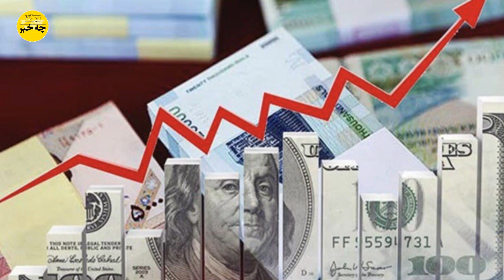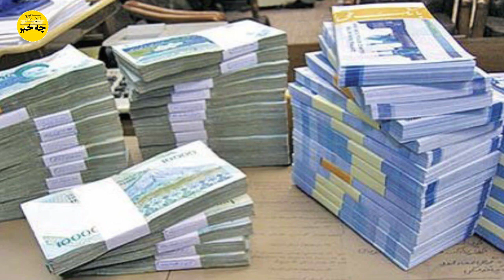اسرار نظام ولایت وقیح توسط برادرش برملا شد